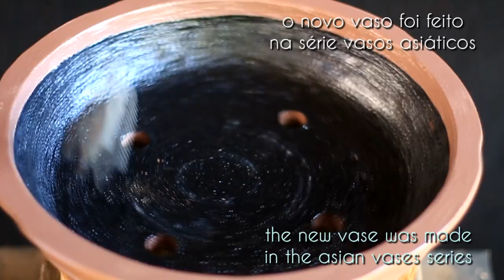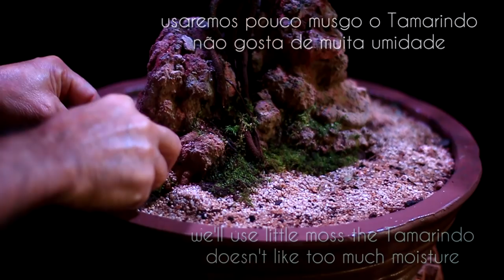Jason - Tamarindo (sekijoju / penjing) vídeo 4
neste quarto vídeo de Jason nós trocamos o vaso deste belo Tamarindo (Tamarindus indica) e fizemos uma pequena limpeza mais alguns ajustes na estética da planta.

"A música da Biblioteca do YouTube